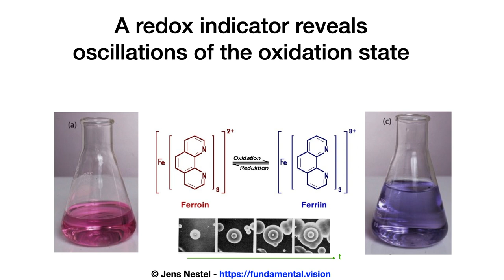The Belousov–Zhabotinsky Reaction in two Dimensions explained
A Belousov–Zhabotinsky reaction, is a series of redox-reactions that serve as a classical example of non-equilibrium thermodynamics, resulting in the establishment of a nonlinear chemical oscillator. This 2-dimensional implementation uses a colourful redox-indicator called Ferroin, a complex of phenanthroline and iron.